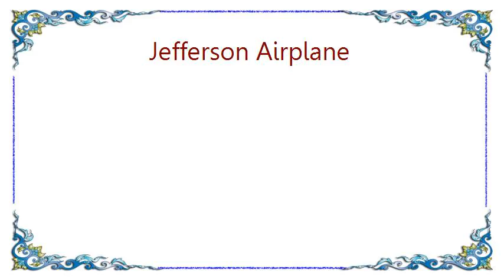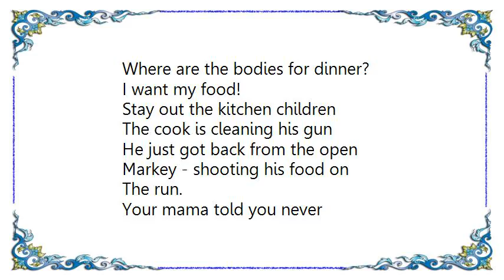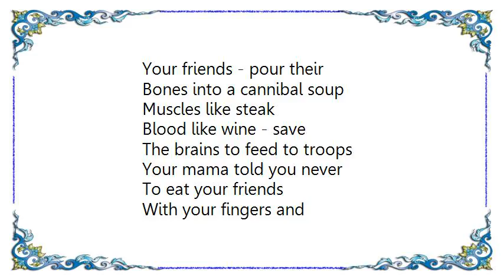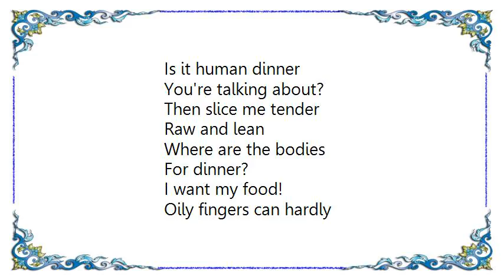Jefferson Airplane - Silver Spoon Lyrics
[Lyrics Jefferson Airplane - Silver Spoon]
Throw down all your
Silver spoons - eat
All of the raw meat
With your hands.
Pick it up piece by piece

Where are the bodies
For dinner?
I want my food!

What if you were
Starving to death and
They only food you had
Was me - what would
You say to the cannibal
Question? Would your
Answer be perfectly
Free?

Your mama told you never
To eat your friends
With your fingers and
Hands, but I say you
Ought to eat what
You will - shove it
In your mouth any way
That your can.

You think that I will come
To your mouth, looking for
A home. But I get stuck
Sideways in your throat
Like a good old chicken
Bone.

Where are the bodies for dinner?
Stay out the kitchen children
The cook is cleaning his gun
He just got back from the open
Markey - shooting his food on
The run.

That your can.

Sharpen your teeth for the
Family feast - let all the
Hungry drool roll down
Your chin. Hide the human
And bring out the beast.
Let all the animal games begin!

You could leave to dine on
Your friends - pour their
Bones into a cannibal soup
Muscles like steak
Blood like wine - save
The brains to feed to troops

That your can.

Scarlet juices ozing
Slow - boiling in a
Human sea.
Is it human dinner
You're talking about?
Then slice me tender
Raw and lean
For dinner?

Oily fingers can hardly
Wait - bodies slumped
Face in plate
Wake up the drunks
The coffers on
The fourteenth course
Has come and gone.

So long
All day sucker
Your candy has
Come and gone
And its left you
With your mouth
Wide open.

Just humming
Cannibal songs.